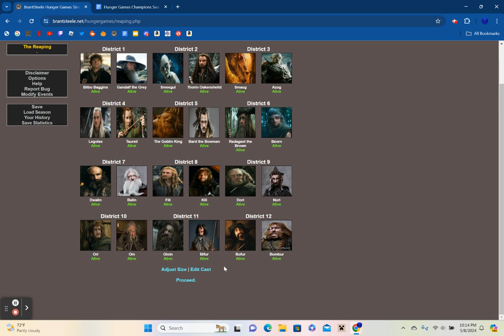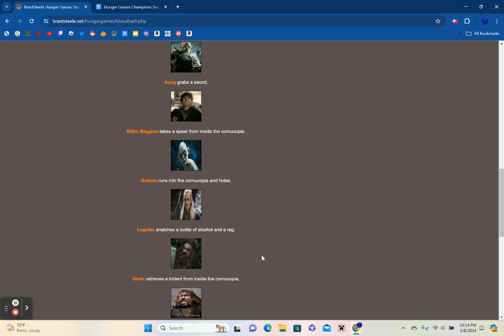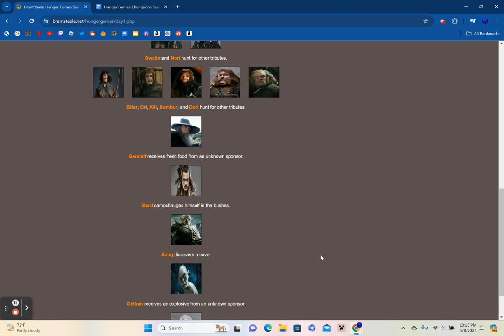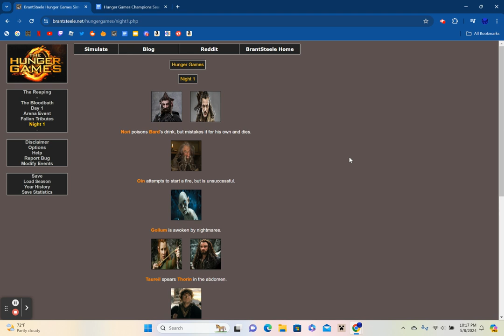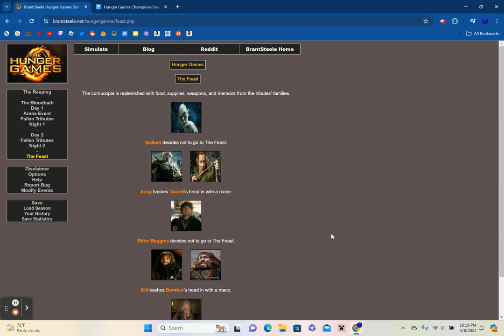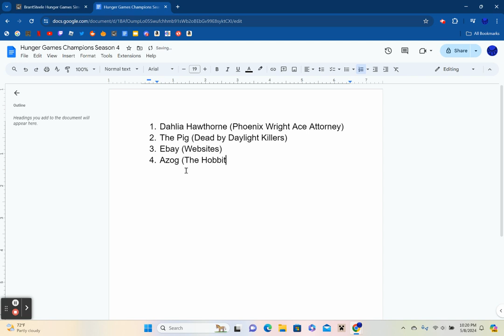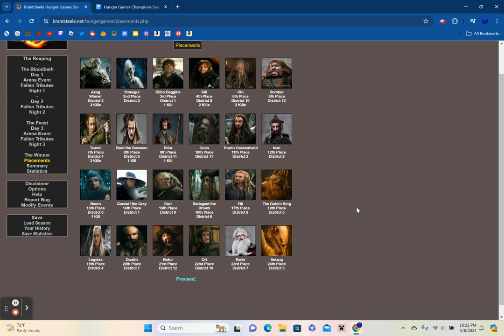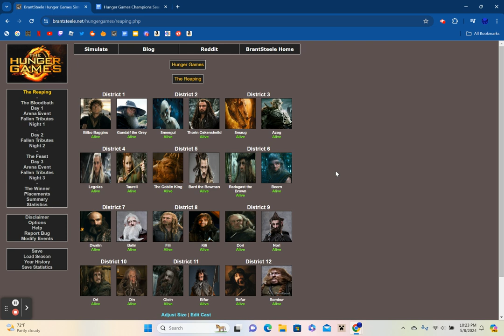The Hobbit Hunger Games Simulator S4 E4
Thank @grandadmiralthrawn7251 for this suggestion and if you want to see a franchise or your choice here just comment them down below